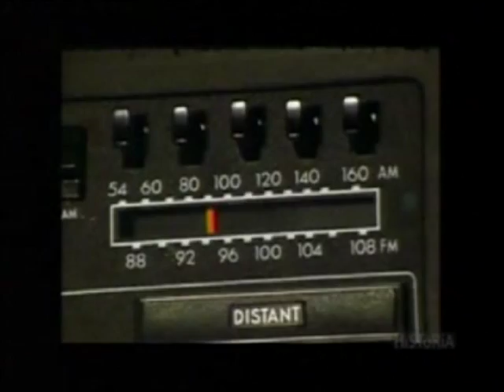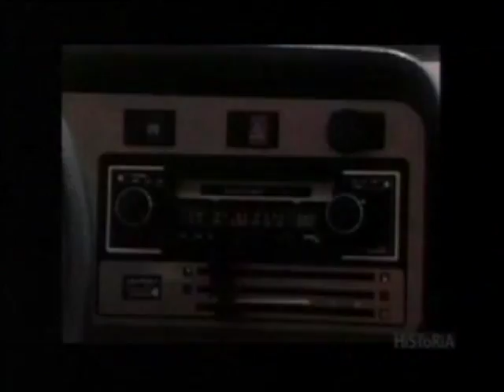JACQUES DOUCET La voix des EXPOS documentaire Canal Historia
JACQUES DOUCET La voix des EXPOS

Extrait du documentaire Canal Historia